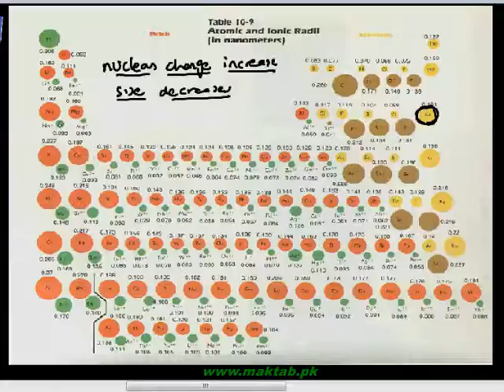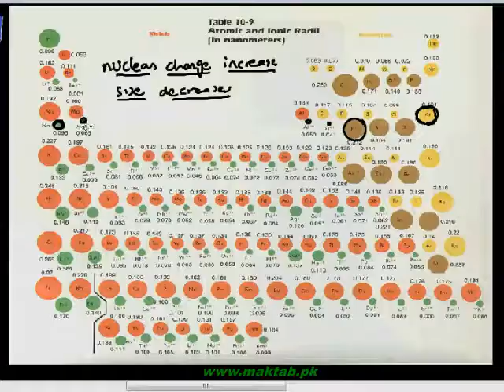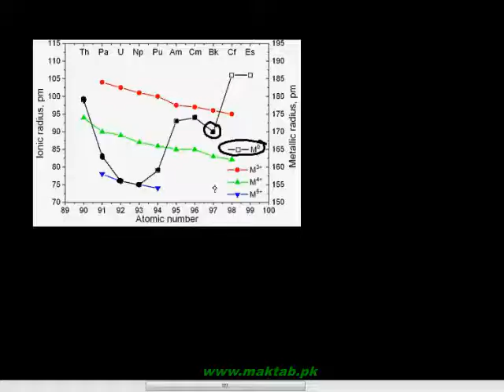FSc Chemistry Book2, CH 6, LEC 7: Radii , Substitutional & Interstitial Compounds (Part 5)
This video lecture from Transition Elements  (F.Sc. second year Chemistry) covers: Metallic structure and the ionic / covalent radii trend in various periods. The small atoms as interstitial impurities in bigger transition metal atoms and the change in properties caused by them. Difference in Alloys and Compounds with examples. Find more e-learning material and educational video lectures in Urdu at maktab.pk. These videos are free to use for promotional and commercial purpose by keeping the credits to Maktab.